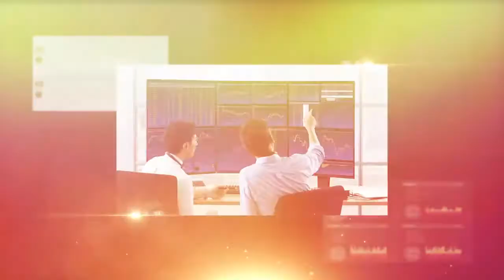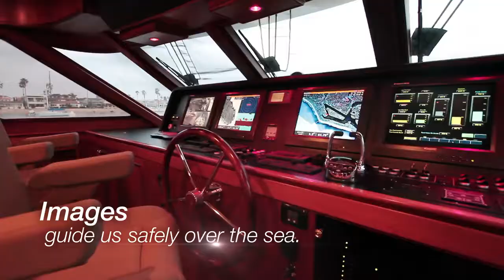EIZO Brand Message | RSG Solutions